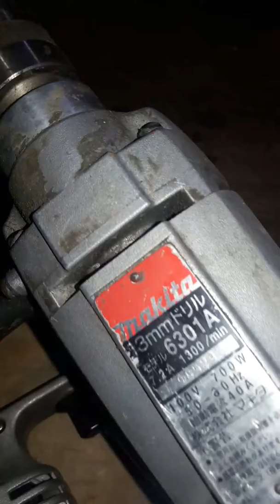Khoan và bắn vít 450k .9/10 lh 01638989456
Còn con khoan và máy bắn cuối cùng bác nào yêu thì lh e nha